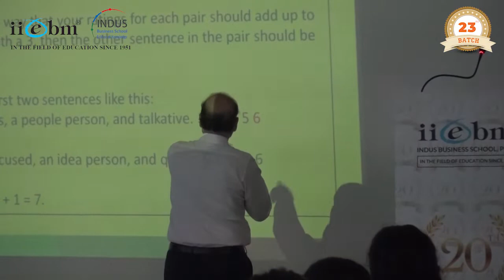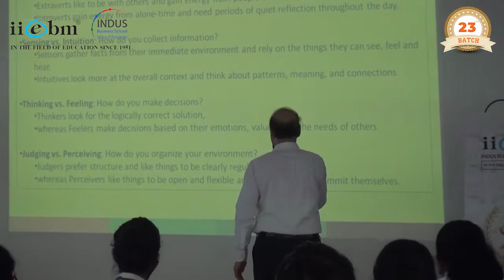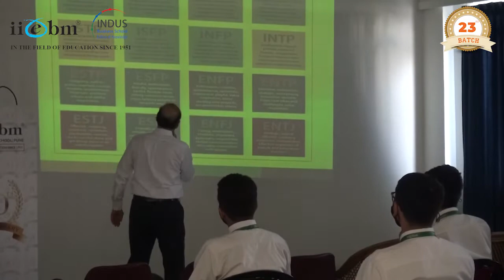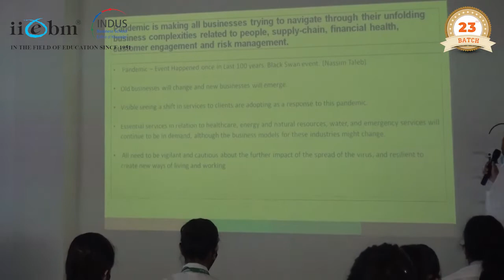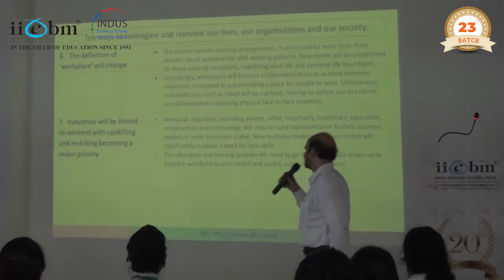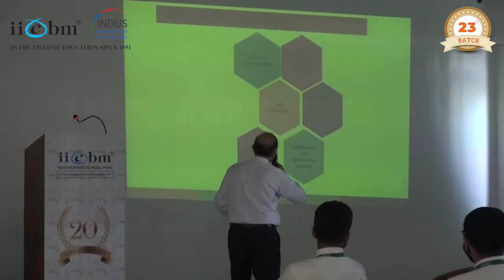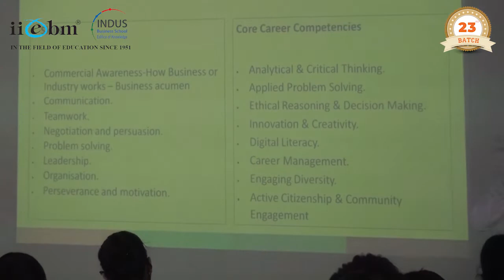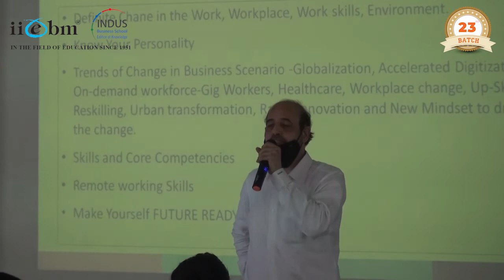BODHAN "Guest Lecture Series" 2021 || Mr. Milind Mutalik